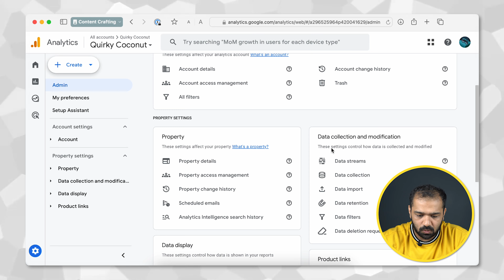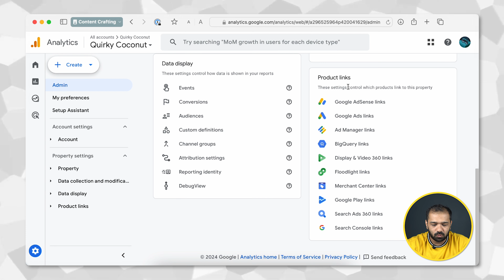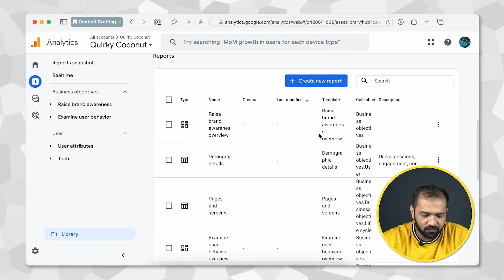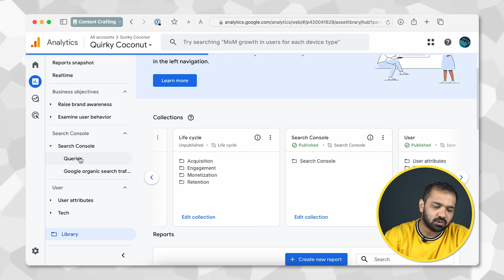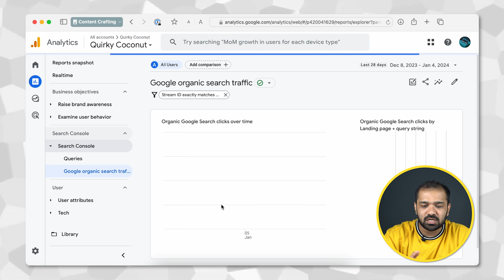How to Link Google Search Console and Google Analytics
How to link Google Search Console to Analytics? In this video, you will learn how to link Search Console to Google Analytics and use it together. Watch this video for a step-by-step tutorial to help you link the two with a few easy steps.